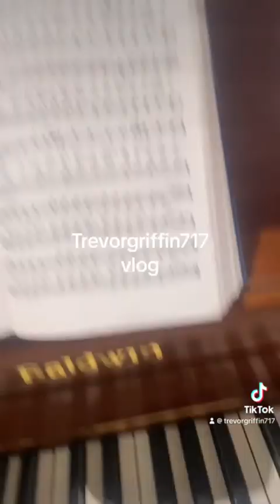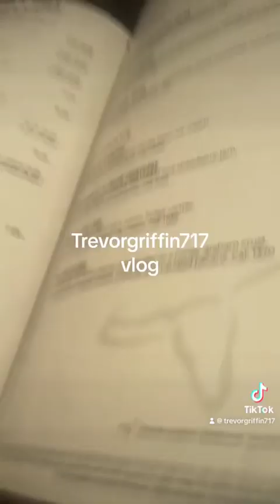check out the vlog!!! MUST WATCH!!!